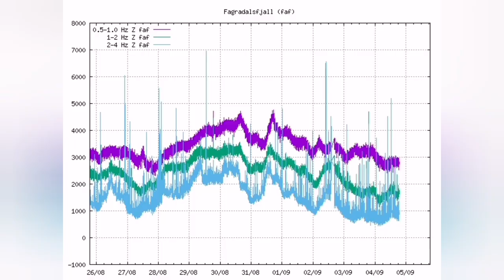Abnormal Tremors In Grindavik Harmonic Charts Of Iceland Meradalir Fagradalsfjall Volcano